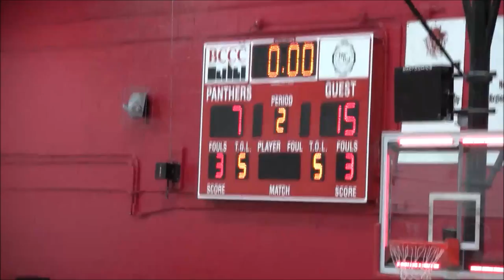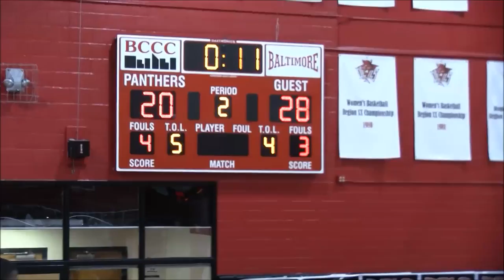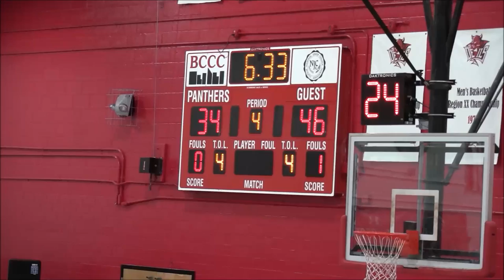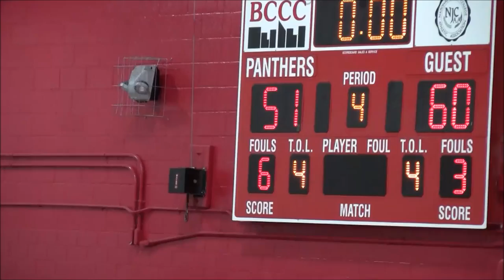PTF vs Da Pac Brunson League 2018; DSN Classics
DSN Classics

PTF vs. Da Pac
2018 Brunson League Season 5 Week 1
BCCC @ Liberty Heights

Apps